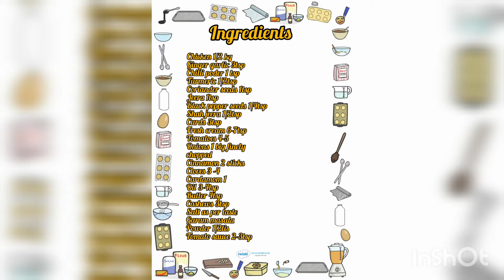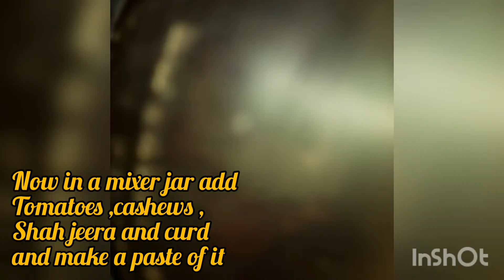Butter chicken/butter chicken boneless/dhaba style butter chicken/easy butter chicken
ingredients
Chicken 1/2 kg
Ginger garlic 3tsp
Chilli poder 1 tsp
Turmeric 1/2tsp
Coriander seeds 1tsp
Jeera 1tsp
Black pepper seeds 1/4tsp
Shah jeera 1/2tsp
Curds 3tsp
Fresh cream 6-7tsp
Tomatoes 4-5
Onions 1 big finely
chopped
Cardamom 1
Oil 3-4tsp
Butter 4tsp
Cashews 3tsp
Salt as per taste
Garam masala
Powder 1/2tis
Tomato sauce 2-3tsp
kasturi methi